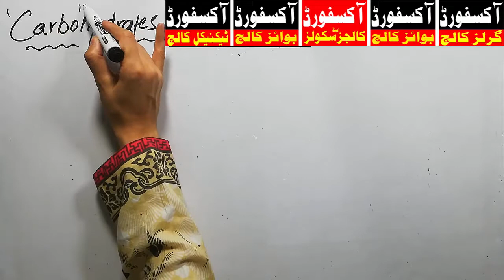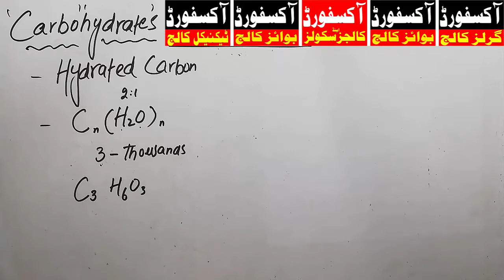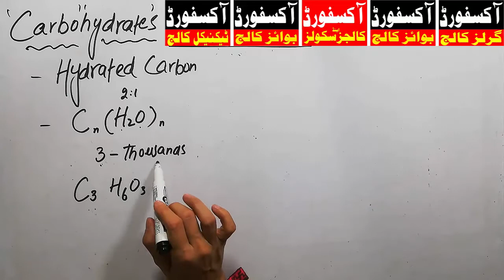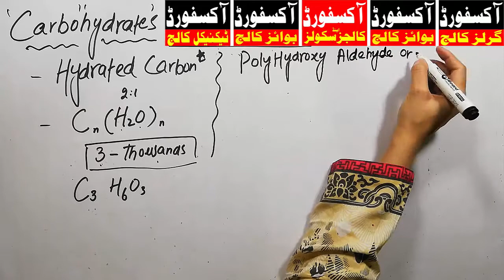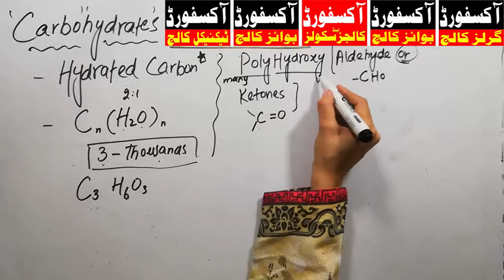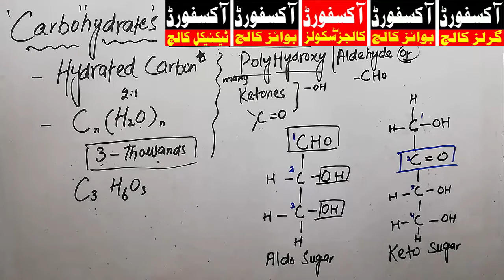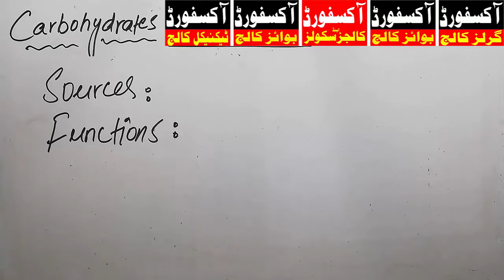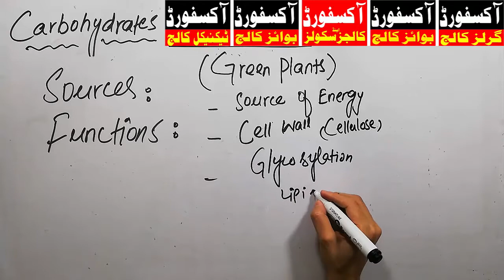|LEC O3|| FSC BIOLOGY INTER PART 1| CHAPTER 2 | IMPORTANCE OF CARBOHYDRATES |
F.Sc Pre Medical First Year. Biology at Beginner’s Level We Made Biology Easy First Year Pre Medical Page wise, Lecture Wise and Chapter Wise Courtesy by Oxford Group of Colleges & Schools Sheikhupura, Pujnab, Pakistan Punjab Curriculum and textbook Board Lahore